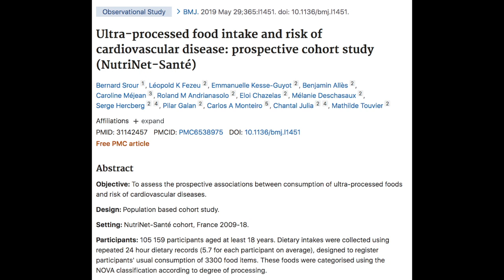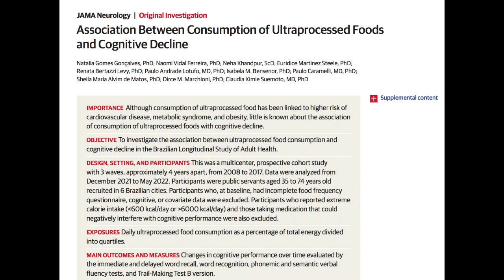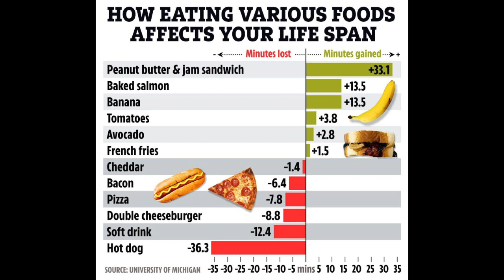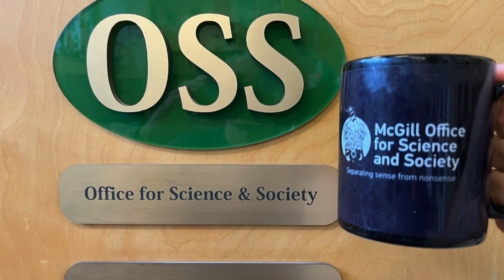Cup o'Joe-Processing Data About Processed Foods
Ultra-processed foods
Does anybody think that in terms of “healthy eating,” a lunch of an avocado and tomato sandwich on whole grain sourdough bread, washed down with unsweetened green tea, doesn’t trump a hot dog, French fries and a soft drink? I don’t think so. We have seen a slew of studies, much publicized in the media, linking the consumption of ultra-processed foods to poor health outcomes. The biggest health concerns we have are cardiovascular disease, cancer and dementia. Unfortunately, studies have linked each of these to a diet high in ultra-processed foods. Why unfortunately? Because in Canada, 48% of calories consumed come from ultra-processed foods. Bad, but not as bad as Britain or the U.S. where it is about 58%.
So what are these nefarious ultra-processed foods? There is no simple definition, but in general they are foods produced by large companies that come in bottles or packages found in the inner aisles of supermarkets. Most meals in fast food outlets also fall into this category. Typical examples are mass-produced package breads, cookies, sweetened cereals, instant soups, frozen pizzas, candy bars, potato chips, sauces, pastries, margarine, soft drinks, margarine, chicken nuggets, hot dogs, sausages and Spam. These foods tend to be high in fat, salt, sugar and contain various additives. They are also cheaper than fruits, vegetables and whole grain products and generally are convenient because they require little or no preparation.
Now for the studies. A French study, known as the “NutriNet-Sante” trial, followed some 105,000 participants who over five years regularly filled out food questionnaires and had their health status monitored. There was an increased risk in cardiovascular disease of about 13% in the group with the highest intake of processed foods compared with the lowest. The “Biobank” study in Britain looked at cancer incidence in 200,000 middle-aged people over ten years and found that an increased consumption of ultra-processed foods was associated with an increased rate of cancer overall, with the risk of breast cancer and ovarian cancer being increased by 16% and 30%. A Brazilian study followed 10,000 subjects over ten years who periodically underwent evaluation of their cognitive function. There was a decline if more than 20% of daily calories came from ultra-processed foods. In a 2000 calories per day diet, that means more than 400 calories. A typical McDonald’s meal is over 500 calories! Executive functioning, the ability to process information and make decisions was the most affected.
It needs to be pointed out that these studies are observational and cannot prove a cause and effect relationship. It may be, for example, that the problem isn’t what people are eating but what they are not eating. Ultra-processed food consumers tend to eat few fruits and vegetables that protect against disease. Nevertheless, all the studies point in the same direction. They all associate ultra-processed foods with health problems, and no studies show that a diet of ultra-processed foods is healthy.
One study by researchers at the University of Michigan even tried to quantify the risk of individual processed foods in terms of how many minutes of life would be lost from a single serving and concluded that a hot dog would cost you about 35 minutes of life. This is nonsense. One hot dog does not have an impact on longevity which is determined by numerous factors ranging from genetics and inactivity to exposure to toxins, air pollutants and microbes. Even having a hot dog everyday may not have an effect if the rest of the diet is low in processed foods. The obvious message is to try to reduce ultra-processed foods in the diet, but calculating how many minutes a specific food may subtract or add to one’s life expectancy is scientific hubris.